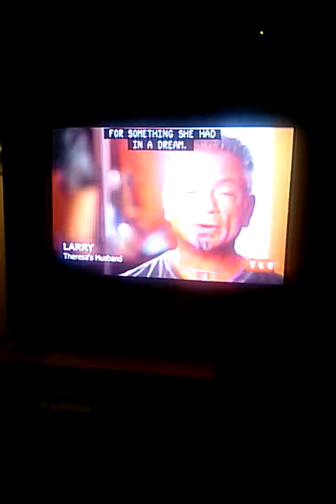I love the Long Island Medium